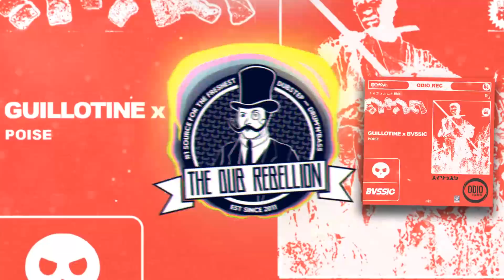Guillotine & BVSSIC - Poise